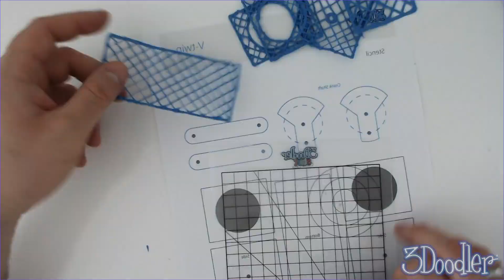V-Twin Engine Tutorial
We'll be walking you through creating a V-Twin Engine with your 3Doodler Start - it even has moving parts! Are you up for this latest challenge? Using the 3Doodler Start you will make a working engine using only the 3Doodler Start, some Start Eco-plastic, the stencil, a toilet paper tube and some tape. It's a great project, and you can easily expand on this DIY engine by making more cylinders, pistons and a longer crank shaft. It's a great way to explore the inner working of a combustion engine and a fun 3D pen project.